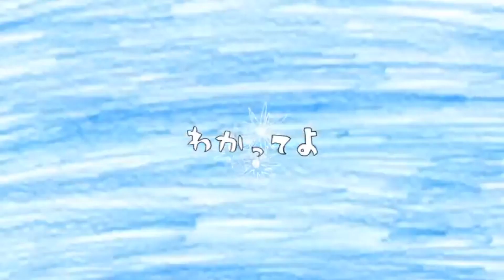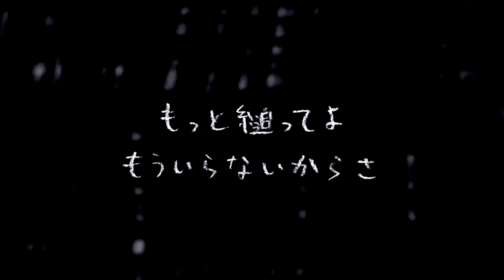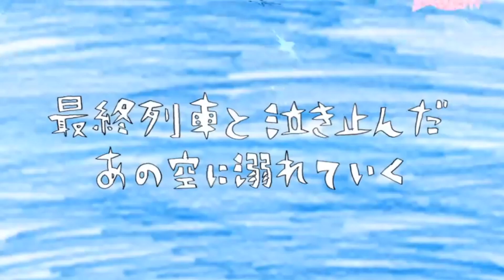【Yokune Ruko ♀】Tale of the Deep Sea Lily【OpenUtau Cover】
Tbh it's been a hot minute since I've used Ruko last
Song: N-buna
UST: Lasaillax
Mixing & tuning: Me